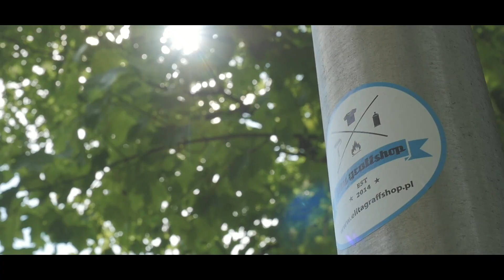F1V3 P01NT2 - EROS / WARSZAWA odc.1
WARSZAWA - EROS odc. 1
- Jeden z najpopularniejszych Raperów w kraju. Związany z ekipą JWP, WTK.

Profil Artysty Instagram:  @erosick1

F1V3 P01NT2 to seria krótkich filmików z największych miast Polski z najciekawszymi writerami w kraju. Projekt stworzony wspólnie z Montana Cans.